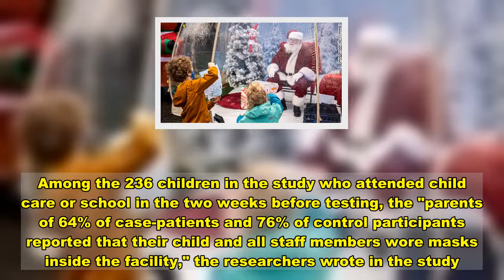Over 1.6 million US children have had coronavirus infections since the pandemic began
(CNN)Nearly 180,000 children in the United States were diagnosed with coronavirus infections from November 26 to December 10, bringing the cumulative total to over 1.6 million US cases since the pandemic began, the American Academy of Pediatrics said Tuesday. Severe illness due to Covid-19 is still relatively rare among children. Between 0.2% and 4.4% of all children with Covid-19 ended up in the hospital, depending on the state, and children accounted for at most 0.21% of all Covid-19 deaths. Fifteen states reported no child deaths in this time period. Read MoreThe association said there still is an urgent need to collect more data on the long-term impacts of the pandemic on children, including how Covid-19 impacts them physically and mentally. The count of cases is also not complete, because not all states report data in the same way. These numbers come from 49 states, New York City, the District of Columbia, Puerto Rico and Guam.Even among children and teens, encountering people with Covid-19 and attending gatherings with people outside of their household can be associated with an increased likelihood of testing positive for the disease, a new study has suggested.Yet consistently wearing face masks and social distancing can prevent the spread of Covid-19, according to the study published Tuesday by the US Centers for Disease Control and Prevention.Attending in-person school or child care "was not associated with increased likelihood" of a positive Covid-19 test, the study also found.The researchers -- from the University of Mississippi, Mississippi State Department of Health and CDC Covid-19 Response Team -- examined data on 397 children, younger than 18, who were tested for Covid-19 in Mississippi between September and November.Those who received positive test results were more likely to have had reported being in close contact with someone who had Covid-19, and they were less likely to have had reported consistent mask wearing by students and staff inside their school, the study reported. Among the 236 children in the study who attended child care or school in the two weeks before testing, the "parents of 64% of case-patients and 76% of control participants reported that their child and all staff members wore masks inside the facility," the researchers wrote in the study.The researchers also found that among all of the children and adolescents in the study who tested positive for Covid-19, 69% reported that they had been in close contact with someone who had the disease compared with 42% of the study participants who tested negative.The study has some limitations, including that data on mask wearing were reported by parents and more research is needed to determine whether similar findings would emerge among a larger group of children outside of Mississippi.